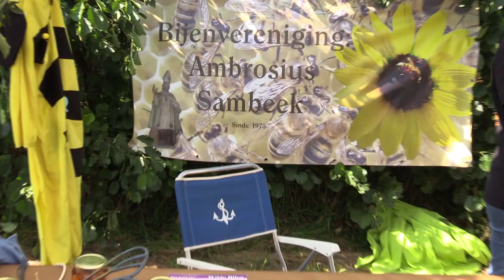Oogstdag Sambeek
RADIO
TriNed – 887
T-Mobile – 2169

TV
TriNed – 521
T-Mobile – 859